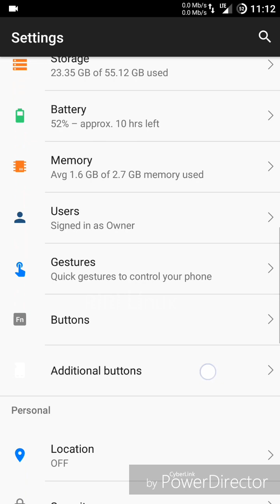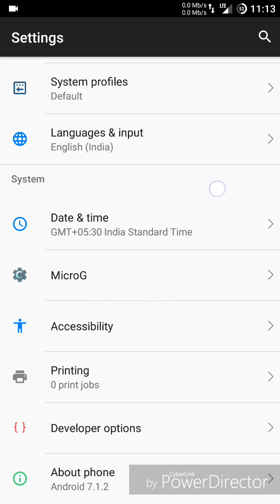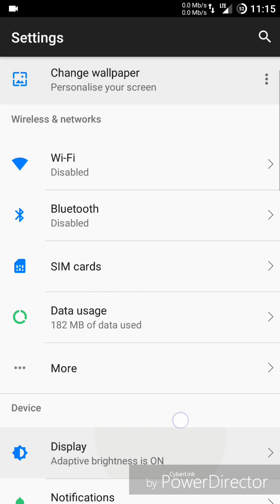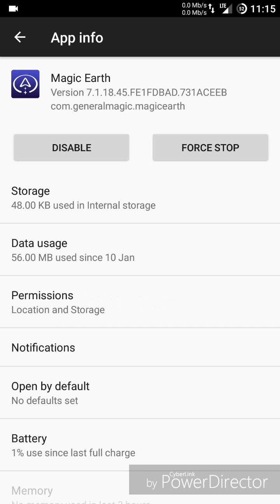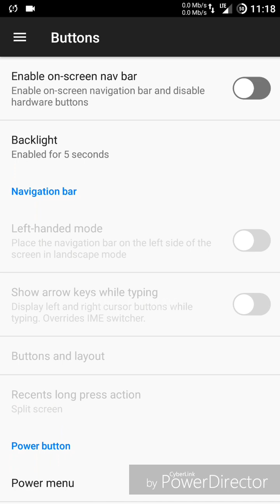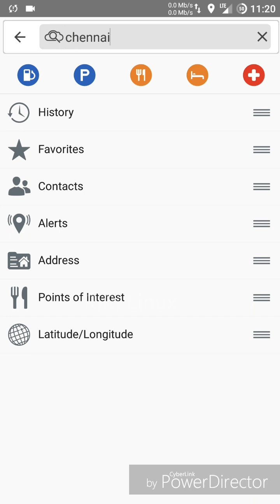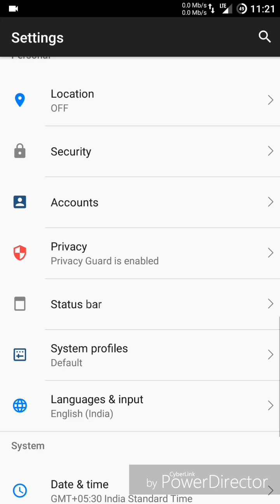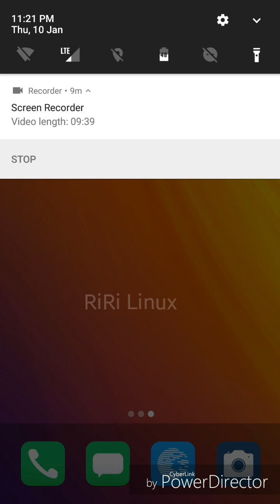eelo OS /e/ OS Beta demo on Mi5 - Android with No Google Apps for privacy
eelo /e/ - Android OS with No Google Apps for privacy

eelo is now /e/ os – An Android-based OS with no Google Apps. It is forked from popular custom ROM LineageOS.

It mainly focus on privacy and extreme reliance on open-source apps. eelo is providing options to the users with a smartphone experience where users don’t have to worry about data privacy concerns and enjoy the freedom to choose between services from other third-party developers.

So going google free, we lose some of the proprietary services like app store, maps, mail and other features. eelo team aware of this and coming up with solutions.

After kikstarter campaign is successful and they released beta of the ROM for some of the devices. The list of supported devices list will grow over the time.

I have installed it in my Xiaomi Mi5 phone and it looks promissing. It is still in beta stage but already providing nighties. It is still Android 7.0 Nogut which is very old. But eelo team confirmed that they are working on Oreo build.

Other important features like maps, location services are working fine. microG is used for getting the geolocation.